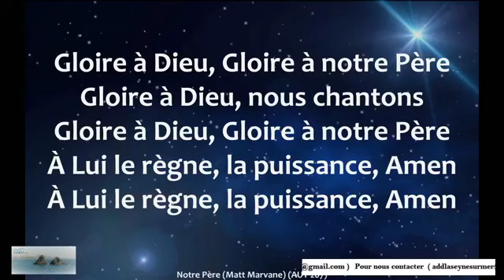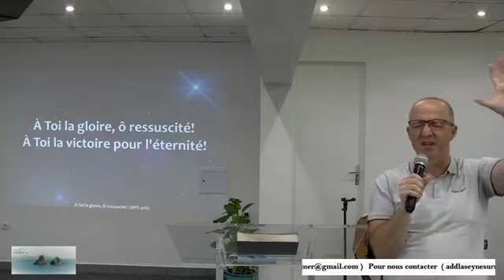Chants 01 08 2021